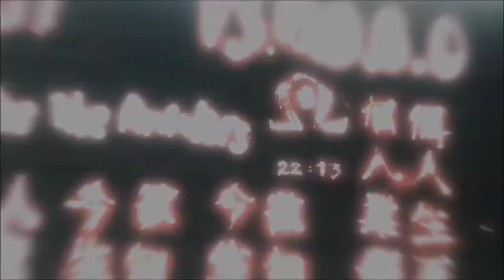Let's Play Assassins Creed #50 [Deutsch|Full-HD]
Let's Play Assassins Creed

                                Publisher Ubisoft